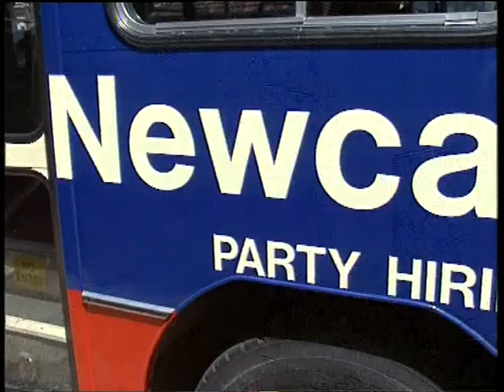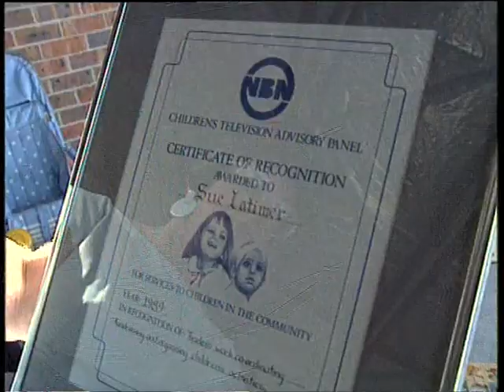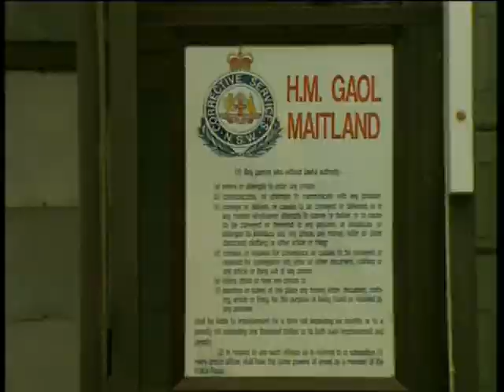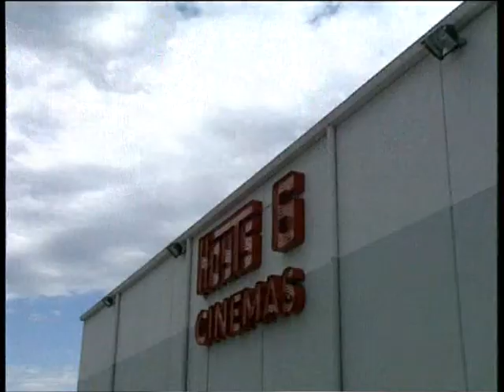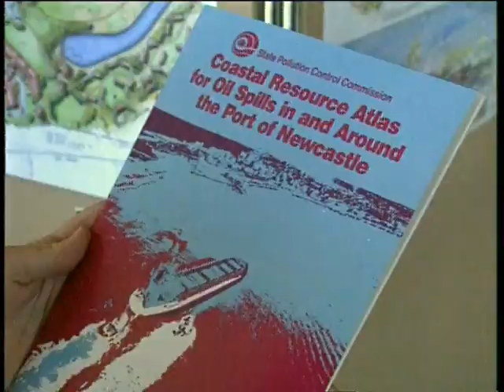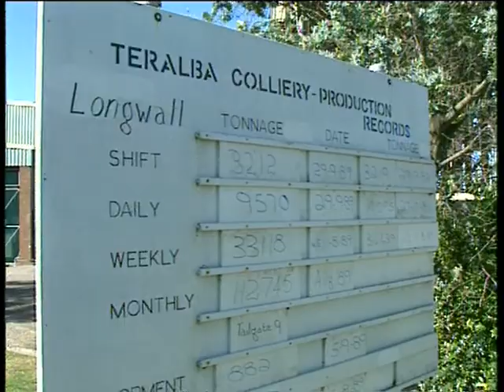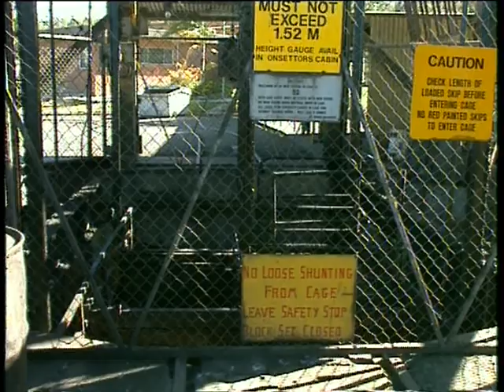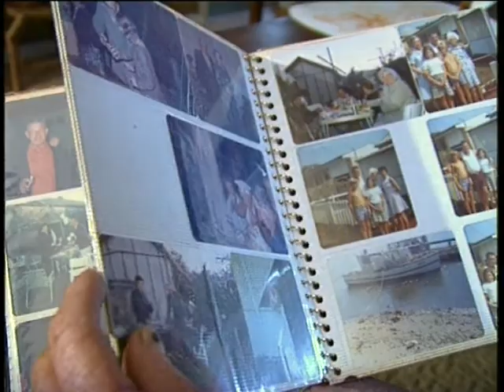7B 75 News item NBN Television October 1989